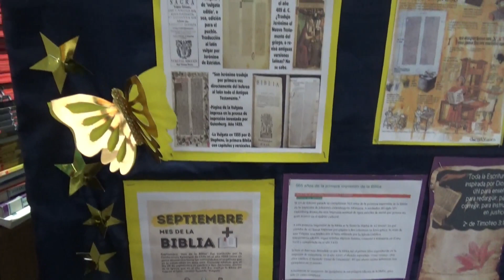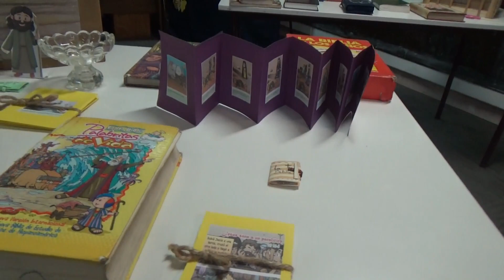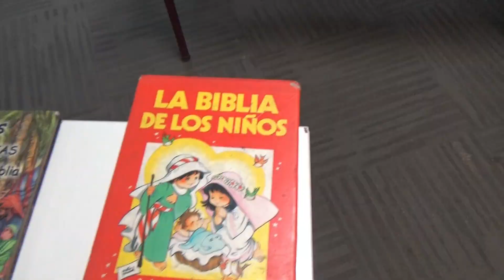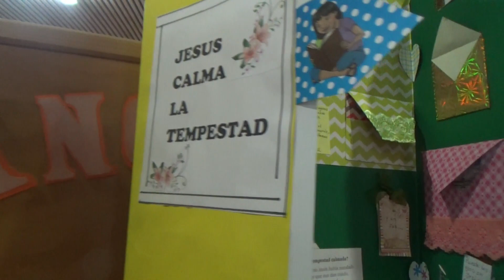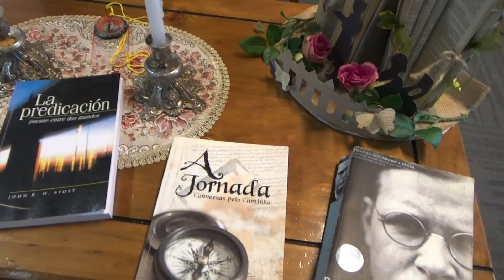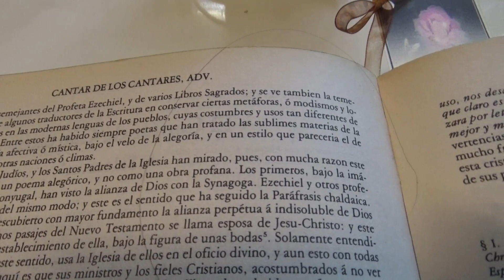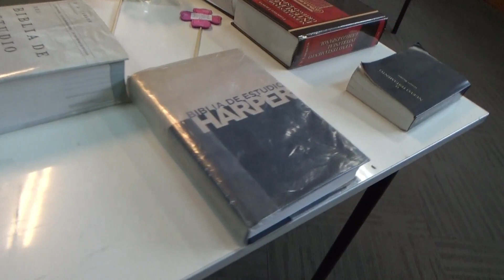Mes de la Biblia BiblioCraLatorre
Durante le mes de septiembre de 2023, el sector de religión de nuestro liceo ha implementado  el mes de la Biblia, realizando entre otras acciones una exposición en la biblioteca de nuestro liceo. En esta instancia se ha invitado a participar a los colegios de educación básica de la comuna, lo cual ha servido para que los estudiantes se adentren en el conocimiento y origen de la biblia. Al mismo tiempo se les ha solicitado a los alumnos y alumnas la participación activa en algunas actividades relacionadas  con esta exposición.